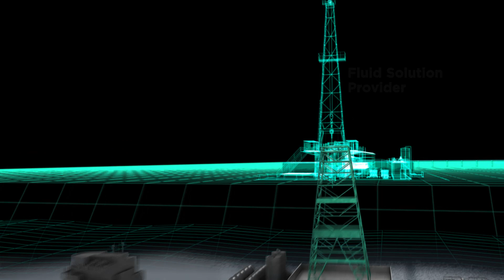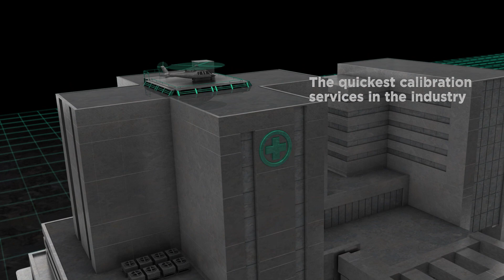TGCI Company Overview 3D Animation Video